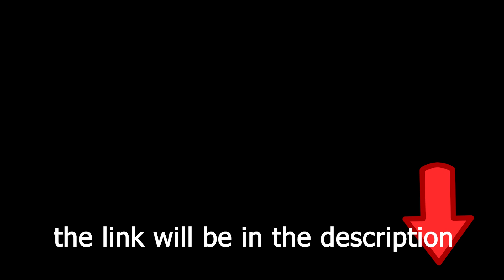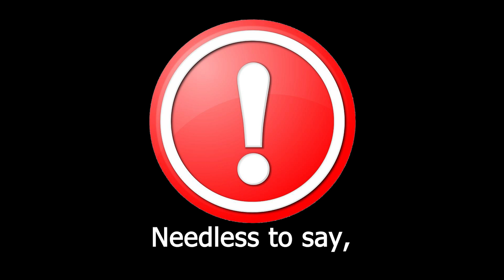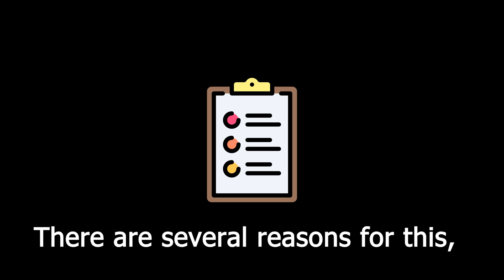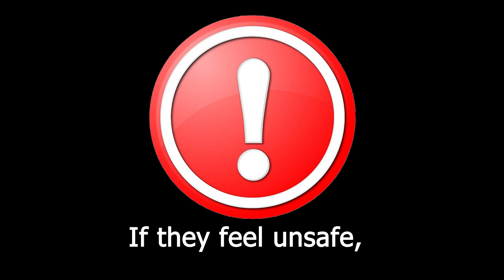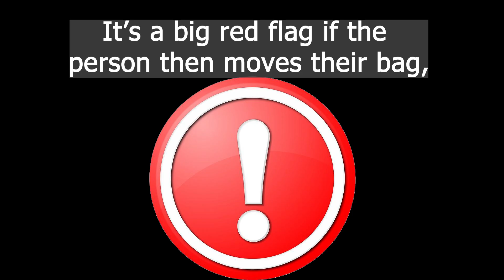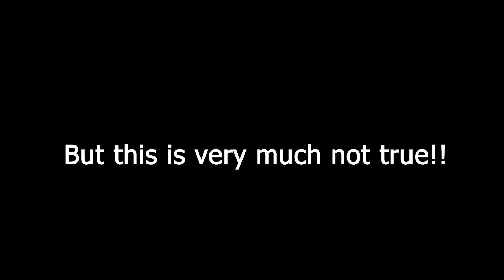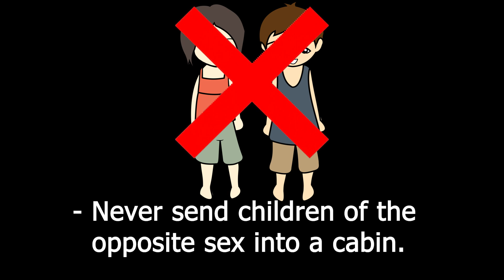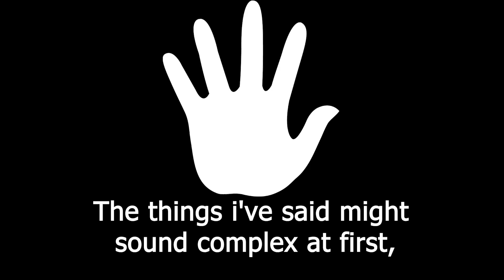Danger Zones for Kids Revealed Protect Them Now!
This video is designed to show the dangers of swimming pools and beaches and how you can keep your child safe.

All uncultured comments will be deleted whether I agree or not !